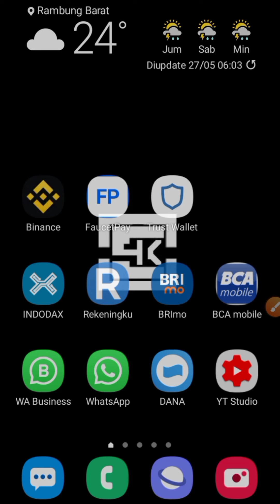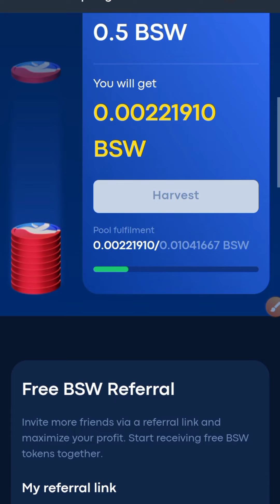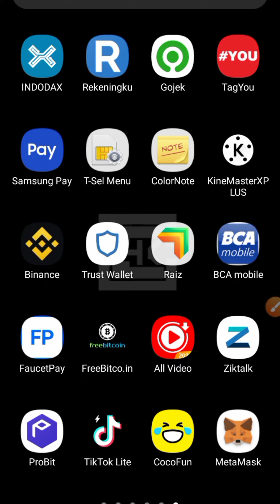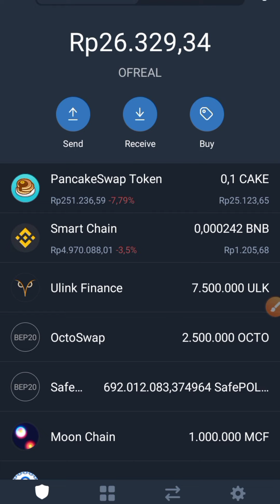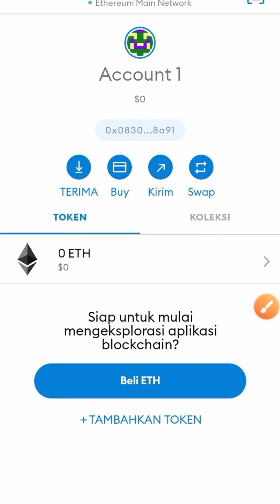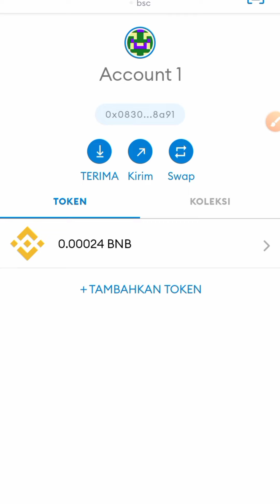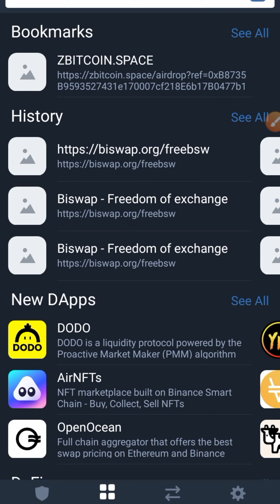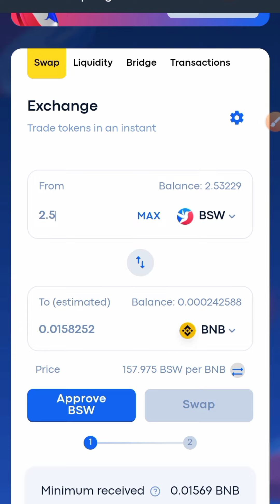🔴 CARA WITHDRAW BISWAP TOKEN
Link daftar ada dikolom komentar.

Id : 56
Simbol : BNB

⚠️ PENTING ⚠️

* JIKA KALIAN INGIN BERMAIN DI WEBSITE/APLIKASI INI ,KALIAN HARUS SIAP DENGAN SEMUA RESIKO KEUNTUNGAN DAN KERUGIANNYA.
* JIKA KALIAN RAGU UNTUK BERMAIN CUKUP JADI PENONTON SAJA.
* JOIN = RESIKO
* SAYA TIDAK BERTANGGUNG JAWAB ATAS NOMINAL DEPOSIT/ INVESTASI YANG ANDA KELUARKAN UNTUK WEBSITE/APLIKASI TERSEBUT.